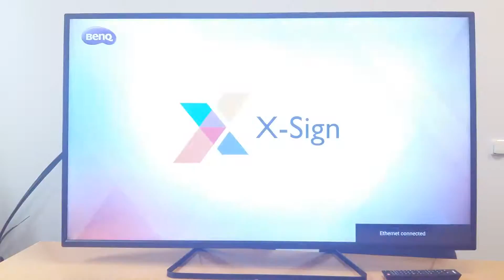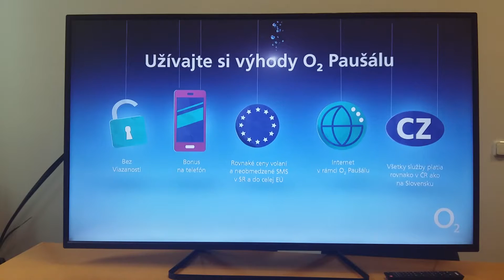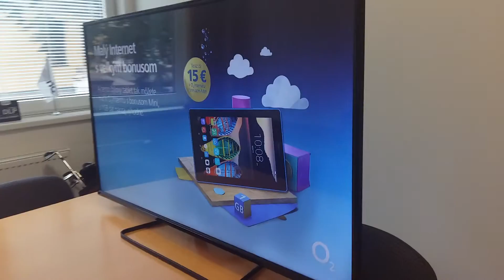Smart digital signage řešení BenQ STxxxK - představení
Rychlé představení modelu BenQ ST550K a softwarového řešení BenQ X-Sign pro reklamní a informativní účely.